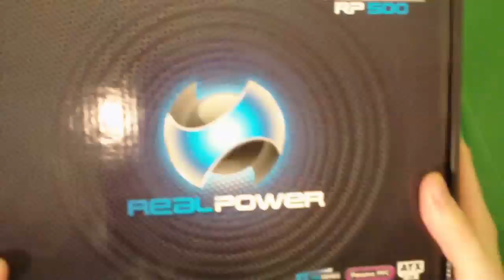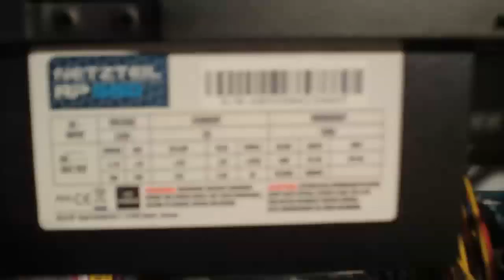Unboxing Super Silent PC-Netzteil 500W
Ich packe ein Super Silent Netzteil aus.